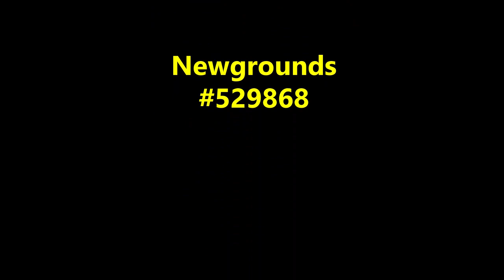FpS; S.T.A.L.K.E.R. Shadow of Chernobyl (2007) av GSC Game World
03: ”Fox, en ny kompis”
Det kommer en del 2 av S.T.A.L.K.E.R., men det finns redan tre spel i serien. Nåja, matematiken är ointressant, men det är verkligen inte spelen. Serien Metro bygger delvis på intrycken från de gamla spelen. Ingen tycks ha spelat in S.T.A.L.K.E.R. på svenska, vilket passar den gamle retro-trollkarlen alla tiders. Välkomna till Chernobyl och allt elakt som kan finnas där.